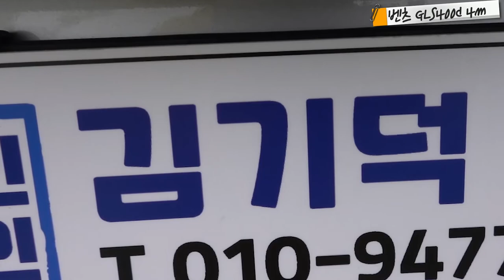와.. 이걸 출고?? 벤츠 gls400d 4matic 법인리스로 어렵게 섭외했습니다 리뷰로 인증드립니다! (ft. gls580)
안녕하세요 리스왕 김기덕 팀장입니다.
이번 영상은 벤츠 suv의 s클래스!! 이자 럭셔리함으로 무장한
벤츠 gls400d 차량을 출고하면서 준비한 영상인데요.

화이트, 블랙 등 인기색상으로 빠르게 출고 원하시는 분들은??

저 리스왕 김기덕 팀장에게 연락주시면 됩니다!!!